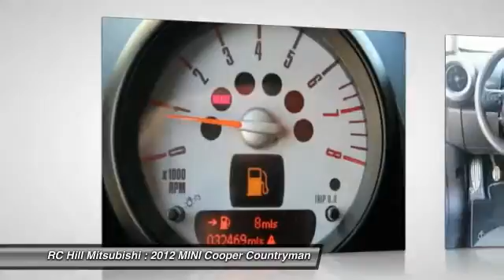2012 MINI Cooper Countryman DeLand FL CWM27492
2012 MINI Cooper Countryman S - $19900

S COUNTRYMAN EDITION TURBO : LEATHER : CLEAN CARFAX : LOCAL TRADE-IN : DRIVES GREAT. EASILY PASSED OUR MULTI-POINT SAFETY INSPECTION, This vehicle Comes with our Worry Free 3 MONTH WARRANTY, This vehicle HAS A FREE AUTO CHECK vehicle History Report . WE PUT OUR BEST PRICE UP FRONT- OUR SALES STAFF IS NON-COMMISSIONED WHICH MEANS NO PUSHY SALESMAN , You deserve a No-Bully car buying Experience. Are you interested in a simply great SUV? Then take a look at this superb 2012 Mini Cooper S Countryman. This terrific Mini is one of the most sought after used vehicles on the market because it NEVER lets owners down. PRINT OUT AND BRING THIS AD IN WITH YOU TO RECEIVE A FREE $10 GAS CARD WITH A TEST DRIVE. High Trade-In Values and we can beat your Rate with Financing for Everyone. Located just 2 miles off I-4 in DeLand. Bring in any Dealer offer and we will beat their price by $500 guaranteed. You have the best Hassle-FREE prices on New Mitsubishi's and Pre-Owned Vehicles. Great Customer Service and Attention continues at R.C. Hill, serving Central Florida for over 40 years. Just Call, Click, or Come By. OPEN 7 DAYS A WEEK.